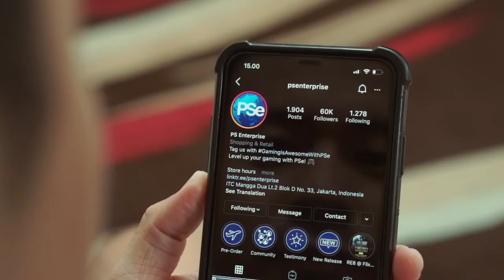Main game kalah terus! AMPUNNN!!! PSe SKIT Episode 1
Skit episode 1 PSe nih Gamers! Kalian kalau sama pasangan begini juga ga??
komen yah pendapat kalian!

Shoutout to the talent in the video @alfian_phang dan @vennyadisuryo!!

Nantikan episode2 selanjutnya!